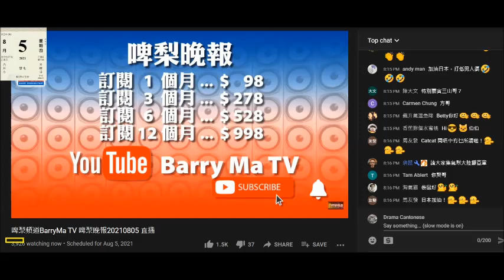20210805 啤梨晚報撚屌馬健賢親自篤爆打女人偷錢賊林匡正個賤種大佬eric lam間lighthouse係自己開，但之前一直吹係英國移民公司呃腦殘。三條仆街證明自己靠呃維生，驚國安死撐唔贊成走